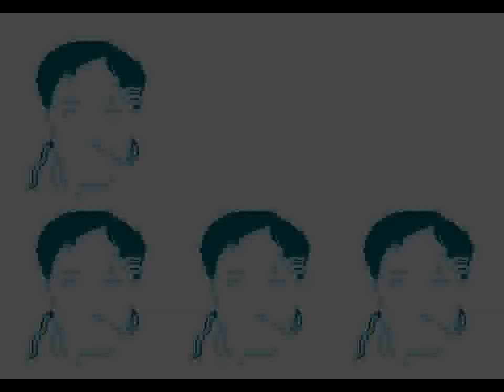Metal Fangs (GEN) - Match 5: vs Vostok